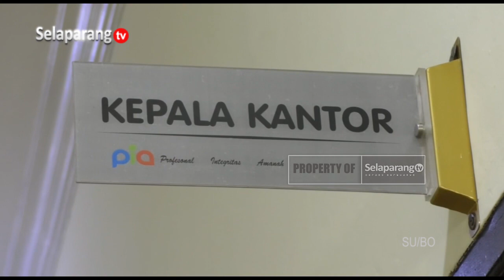SEKTOR PERTANIAN SUMBANG 27 PERSEN PDRB DI LOTIM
Badan Pusat Statistik Kabupaten Lombok Timur mengklaim, sektor pertanian memberikan kontribusi terbesar terhadap PDRB di Lombok Timur. Meski angkanya menurun menjadi 27 persen di tahun 2022, namun penurunan ini ditutupi dengan sektor lainnya yang merangkak naik.

Berita ini menjadi salah satu yang kami turunkan dalam program berita Jendela Selaparang edisi Sabtu, 27 Mei 2023 disamping berbagai kabar menarik lainnya.